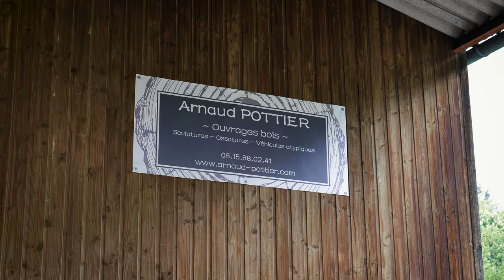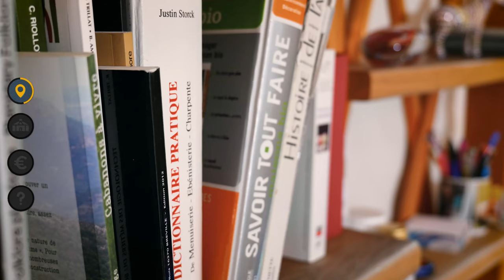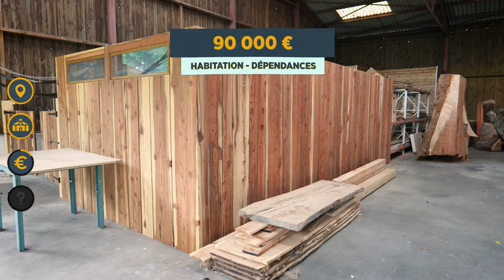Visite d'une Immense YOURTE Contemporaine ! - Reportage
Arnaud a autoconstruit sa Yourte Contemporaine de 65m2 sous un ancien hangar agricole. On vous fait visiter !

Réalisateur : Julien Malara
Cadreur : Baptiste Duval
Monteur : Théo Gondcaille

SOMMAIRE

0:00 Intro
1:20 Visite
7:30 Construction
13:52.Budget
19:16 Futurs Projets